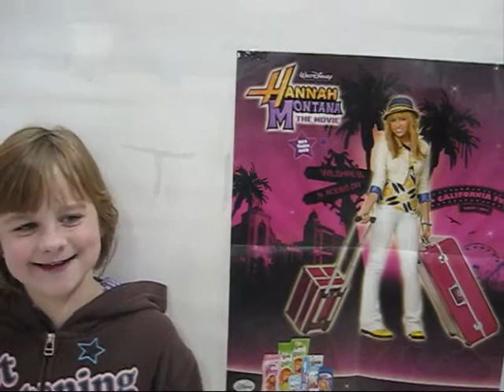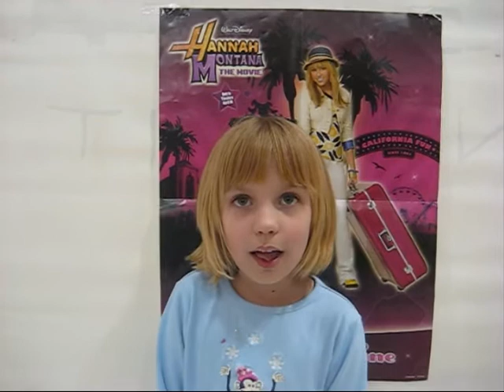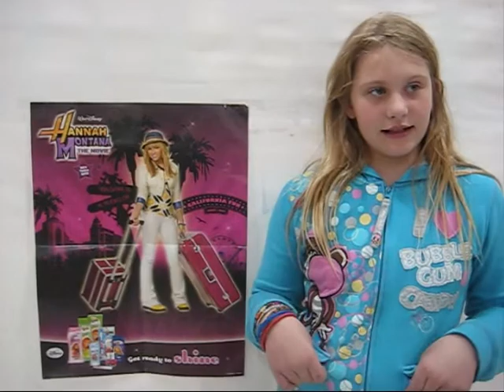KFRX Hannah Montana Comercials 3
Some of the commericals for the third Hannah Hit for a chance to win the Ultimate Hannah Montanna Paparazi experience.